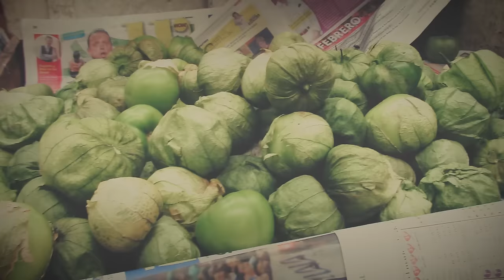Olla de Cocción Lenta ¡¿Cómo Usarla?!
Sigue estos consejos para aprovechar al máximo tu olla de cocción lenta